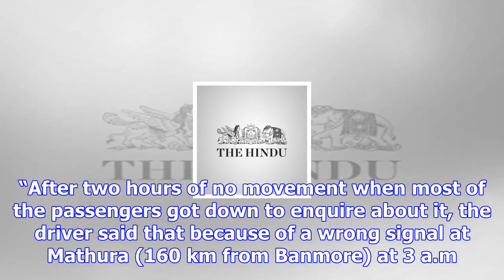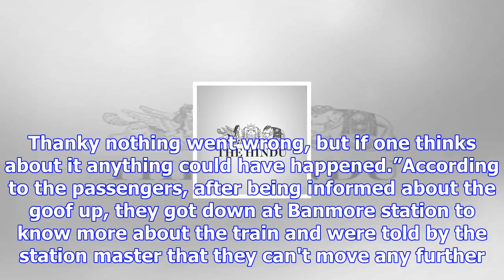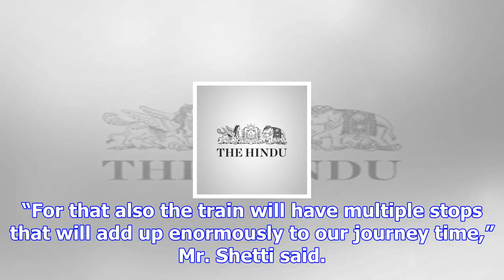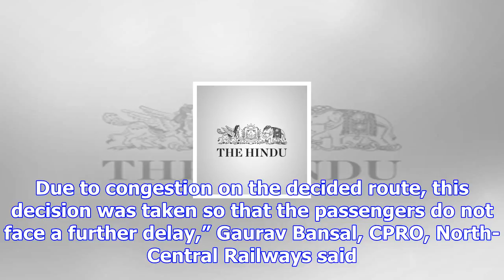Special train carrying farmers takes wrong turn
more-in A special train carrying 2,200 farmers, including 150 women returning to Kolhapur after a ra...